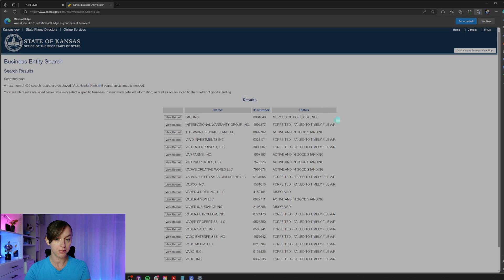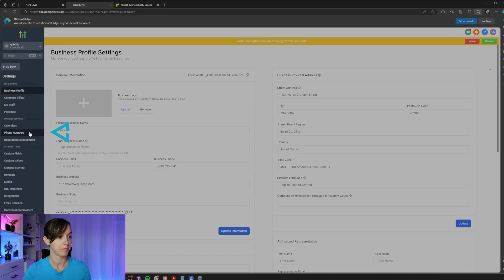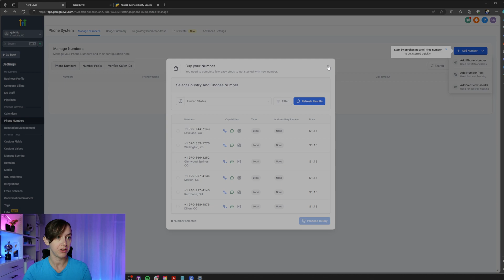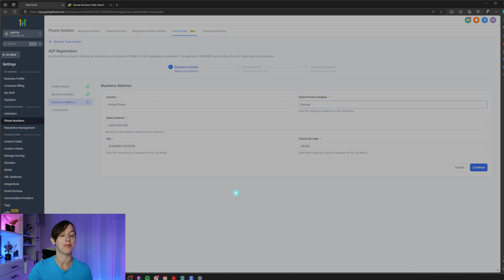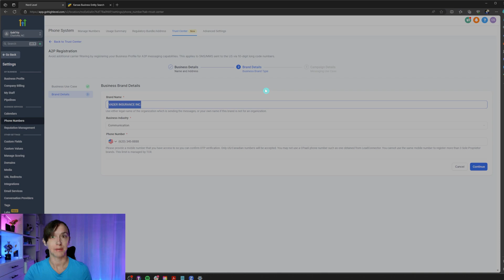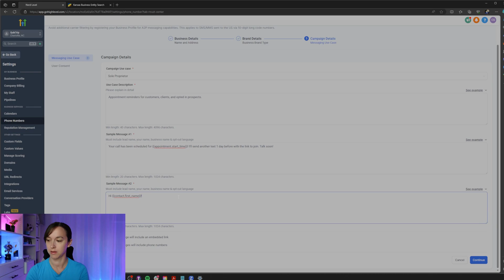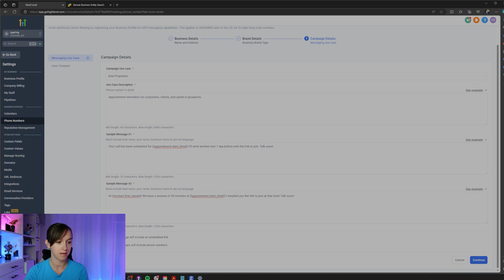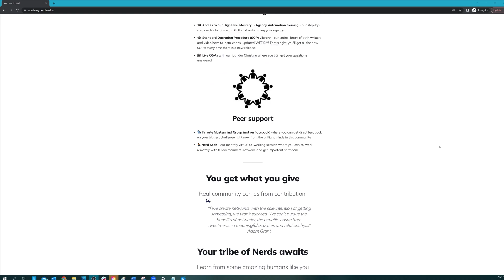Get APPROVED for A2P Registration Go High Level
A2P Registration in Go High Level doesn't have to be hard! If you're tired of getting rejected or don't know what to do for A2P registration, this video guides you through the process of getting APPROVED for A2P registration for sending text messages in Go High Level.

2️⃣ OR Signup for the Agency Pro Plan ($497 VALUE) and get a free 30 Day Trial + SaaS Bonus Stack (SaaS Course, Prospecting scripts, Snapshot, & MORE)!

00:00 Introduction and Overview
00:23 Step 1: Gathering LLC Information
01:15 Step 2: Setting Up High Level for A2P Registration
01:46 Configuring Phone System Settings
03:02 Adding a Phone Number and Trust Center Verification
03:45 Step 3: Filling Out A2P Registration Form
04:05 Entering Official LLC Information
05:15 Filling Out Contact Information
07:18 Entering Campaign Details
07:58 Sample Messages and Consent Checkbox
09:23 Final Tips for A2P Registration Approval
10:34 Conclusion and Additional Resources